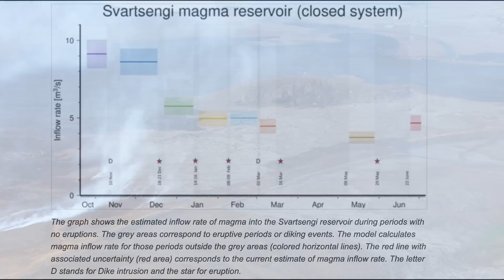Eruption Number 9 Is Only Weeks Away - Will It Occur Within The Town Boundaries?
We are getting quite wild prediction from the MET office now that expects the next eruption quite soon, and it might even occur in the village Grindavík., which would be horrible, and honestly I don't understand how they came to that conclusion. But we did however get it confirmed that the 3 scientist who noticed the decreased magma inflow were getting it right after all, although it's increasing again so they're finding might not have any meaning other than they did a good job.

Channel support is highly appreciated and needed when I'm dedicating week after week to capture footage for this long term project.
Many thanks to all my supporters, this wasn't possible without you.